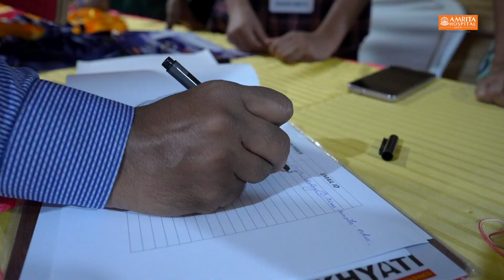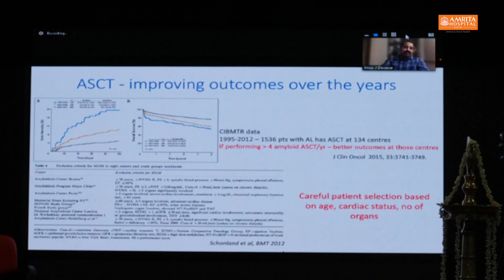India's First Amyloid Centre| Amrita Hospital, Kochi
Amrita Amyloid Center - India's first Center of Excellence for Amyloidosis.

While Amrita Hospital celebrates its 25 years of excellence, the hospital continues to change the entire dynamic of healthcare delivery in Kerala and at large in India. Heading towards to provide comprehensive care for amyloidosis first in the country.